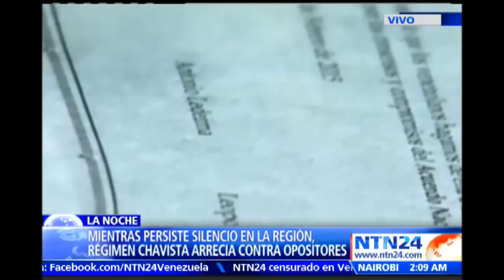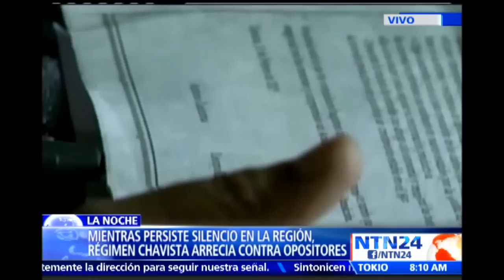“Venezuela representa el tema más trágico de las fallas en la democracia”: Expresidente de México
Felipe Calderón, quien ha sido uno de los líderes políticos del continente americano, que con mayor vehemencia sobre el tema de Venezuela, dijo en el programa La Noche de NTN24 que “lo que agrava la situación es el carácter represor del gobierno”.

El exmandatario mexicano pidió “la libertad de los presos políticos”, al tiempo que cuestionó “la pasividad regional frente a las violaciones de derechos humanos en Venezuela”.